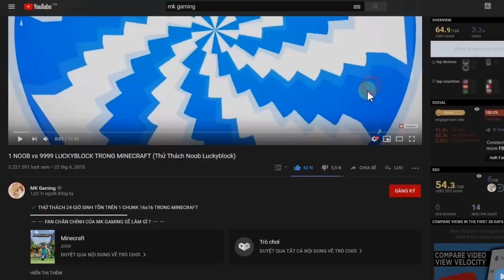Minecraft NHƯNG BẠN CHỈ CẦN 5 GIÂY ĐỂ TÌM THẤY KIM CƯƠNG !!!